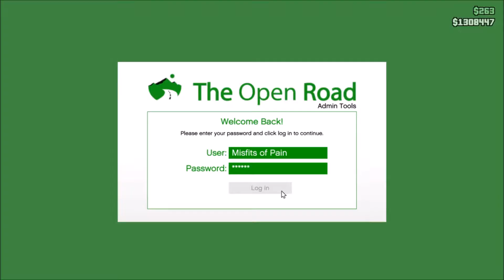GTA Logic: How To Steal Supplies For Your Farm (Part IX) & Deliver To Your Clientel (Part III)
Watch the video. Follow the steps and your business will be re-supplied and re-operational in no time. Watch the video. Follow the steps and you will be making bank in no time.